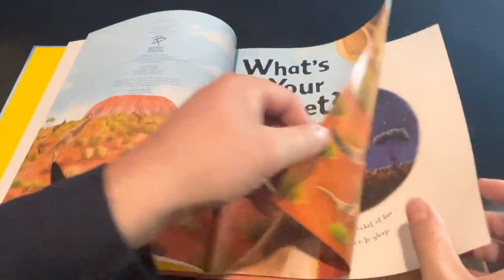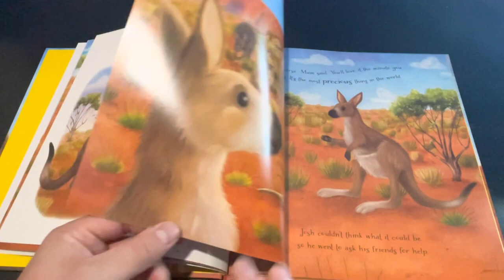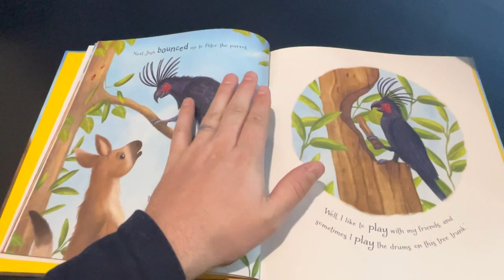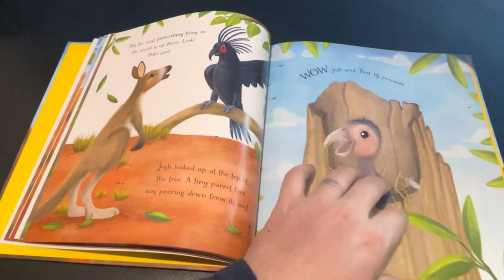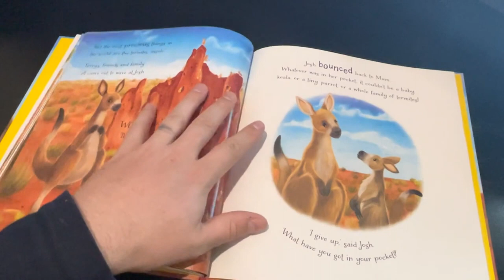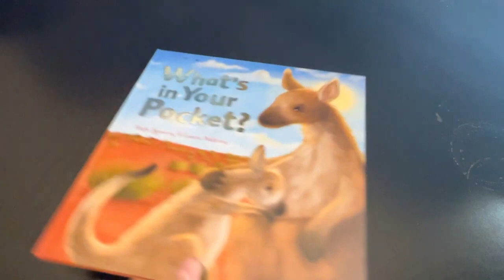kids Books Read Aloud: what's in your pocket? by Ruth Symons and Laura Watkins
a tiny joey was trying to figure out what was in his mums pocket, lets see how it plays out and read it together!

Whats in your pocket
by Ruth Symons and Laura Watkins